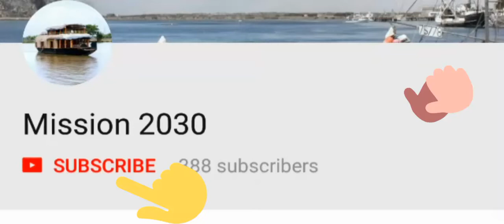മൂന്നാറിന്റെ പച്ചപ്പിലൂടെ ചീറി പായുന്ന വെള്ളപ്പുലി.. Sana holidays tourist bus kerala